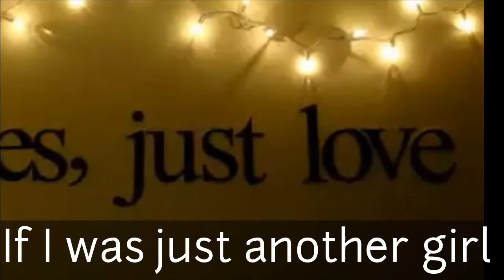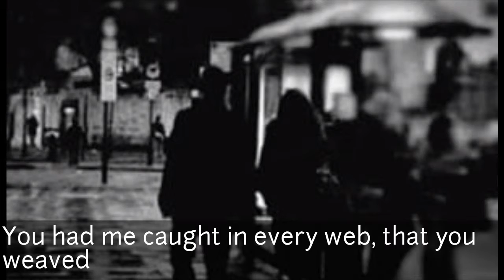Bed Of Lies